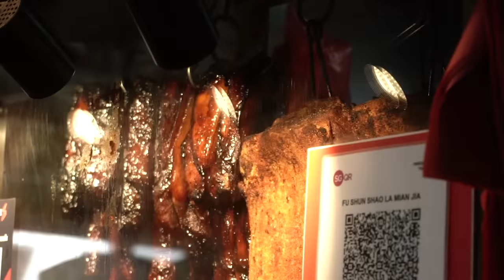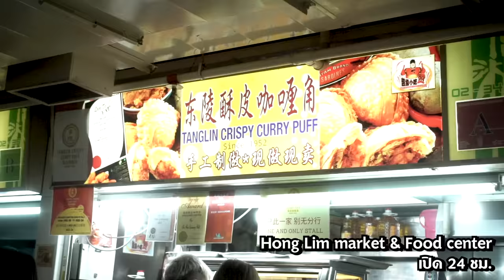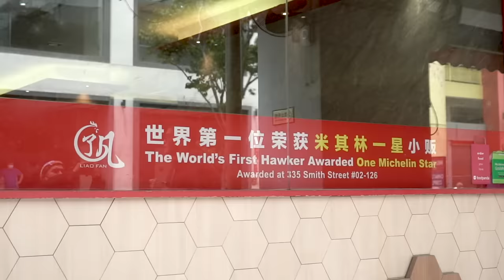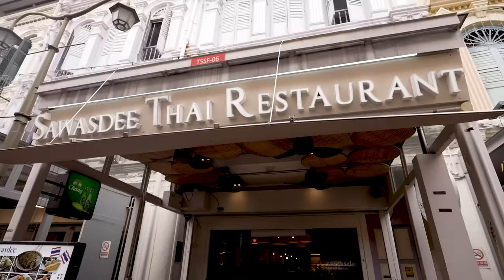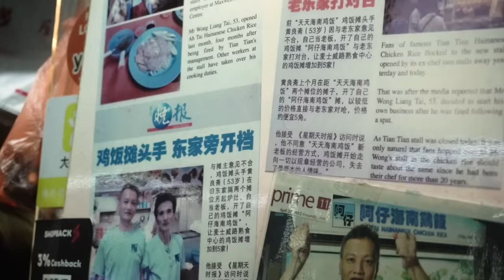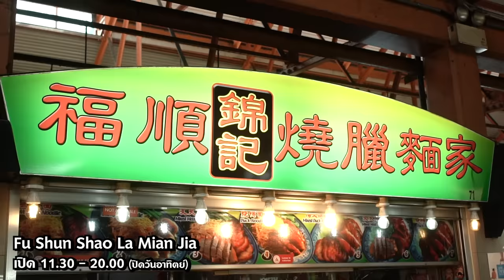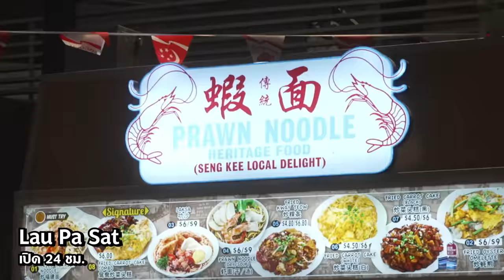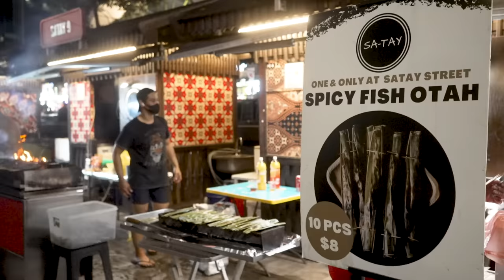อาหารของอาเล็ก Ep.80 ลุยสิงคโปร์ กินแหลกไม่มีเที่ยว สตรีทฟู้ด 10 ร้าน!!!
อีพีนี้ได้ออกนอกประเทศอีกครั้งงงงง ต้องขออภัยคุณผู้ชมที่จะเข้ามาดูที่เที่ยวสิงคโปร์จริงๆ เพราะอีพีนี้ เรากินล้วนๆๆๆๆ ซึ่งอีพีนี้เป็นแค่ part แรกนะ เราเลยพาไปกินชิวๆ(เกือบ10ร้าน555) กันแบบโลคอลๆ ตาม hawker center ที่เป็นแหล่งรวมสตรีทฟู้ดของที่นู่น จะมีอาหารอะไร ร้านอะไรบ้าง ไปเที่ยวกันเล้ยยยยย